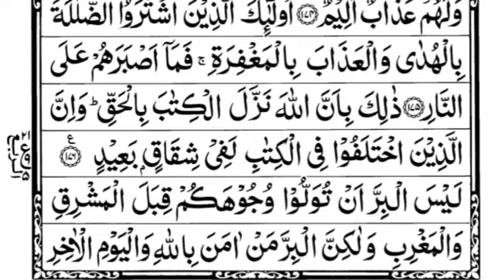Sparah 2 Part 7 Surah Al Baqarah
Iqamah
Islamic Wallpaper
Quran Recitation
Quran Tutorial
Surah Recitation
Surah Tutorial
Islamic Videos
Quran Recitation For Relaxation Stress Relief and Sleep
Surah Yaseen
6th Kalma
Durood Shareef in English
Surah Sanah
Sanah Surah
Naat
Naat Lyrics
Iqamah In Namaaz
Kalma Tutorial